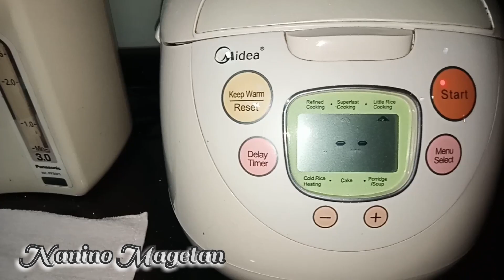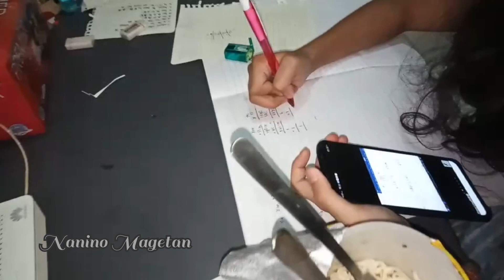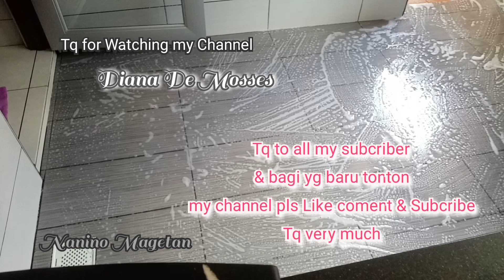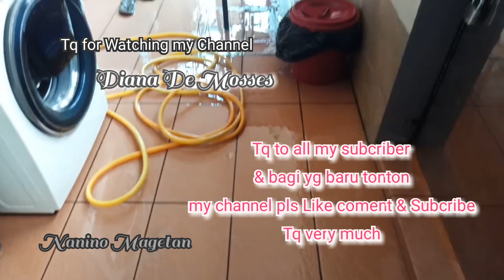DRAMA IRT. Rutinitas Ibu Rumah Tangga//WONG MAGETAN